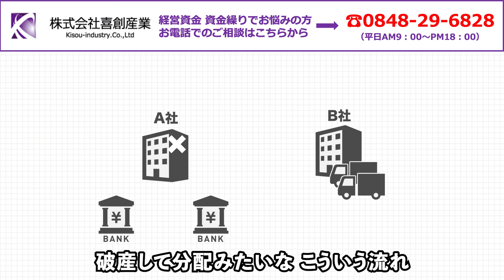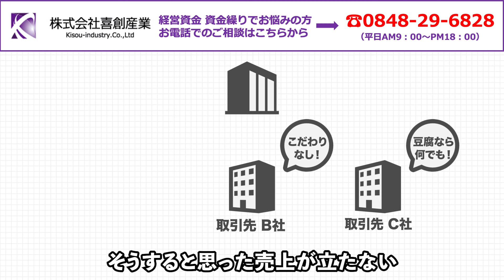会社を大きくする為には事業再生M&Aは必須 だがほぼ失敗する 成功する為に必要なこと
1.会社の資金繰りに困っている
2.銀行交渉がうまくいかない
3.融資が受けられないと会社が倒産してしまうので金融機関交渉が絶対に失敗できない
etc…

【広告欄】
武田塾チャンネル